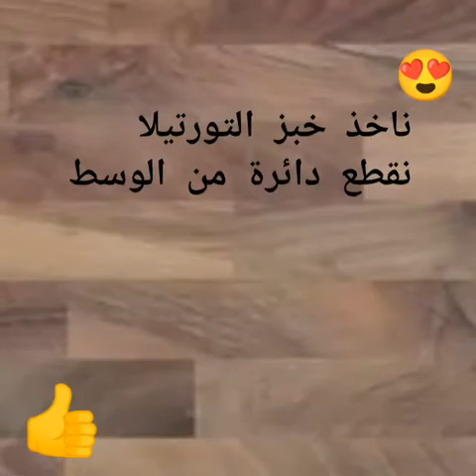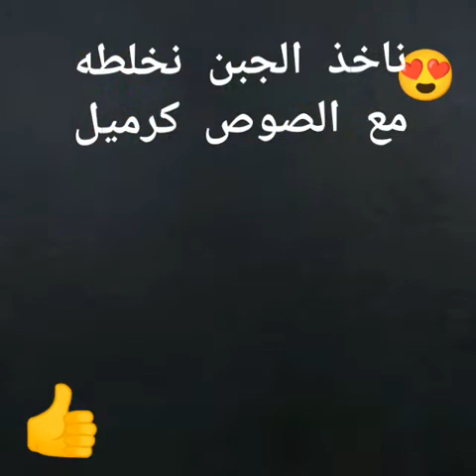اربع وصفات رائعة واقتصادية بخبز التورتيلا / بسيطة ولذيذة / جربوها روعة👌👍🌷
وصفات سريعة ورائعة بخبز التورتيلا/ وصفات بالدجاج والجبن وخبز التورتيلا / وصفات لذيذة بخبز التورتيلا واللحم المفروم / وصفة خبز التورتيلا مع الجبن والكرميل  والتفاح. روعة